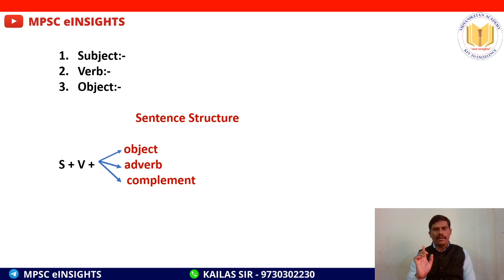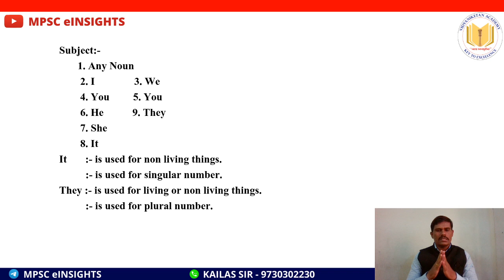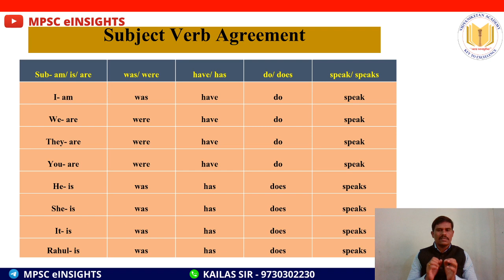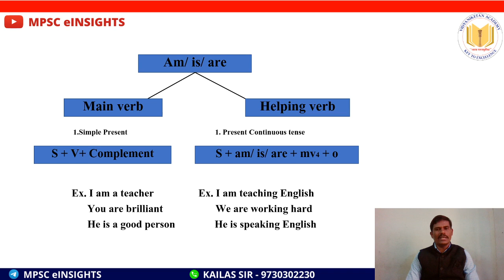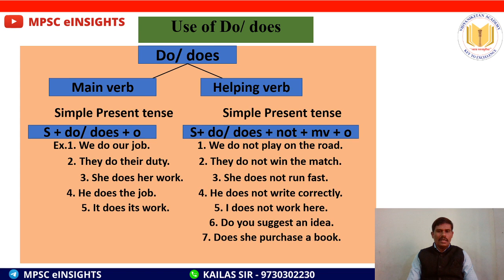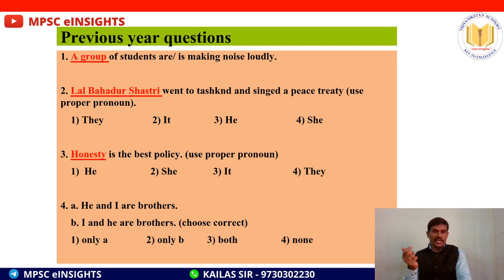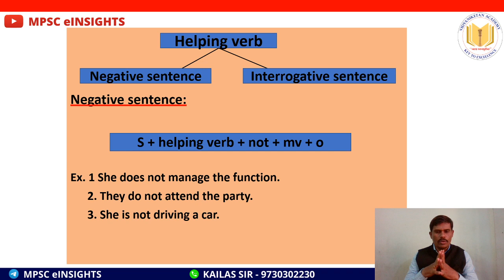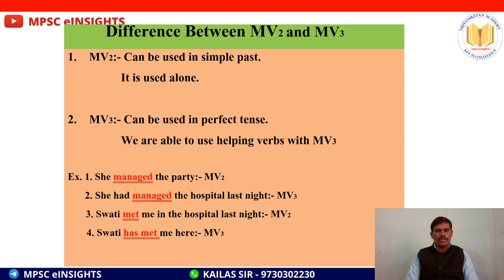English Grammar ( Basic )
In this lecture , we will discuss about Complete English Grammar
for MPSC, Combine group B ( PSI/ STI /ASO ), & other all competitive exams